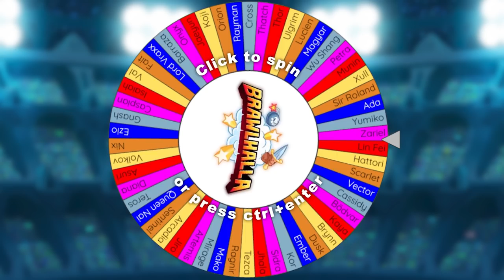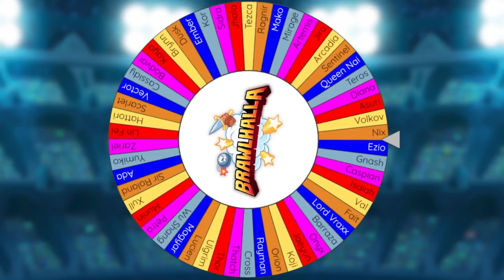Who's That Legend? • Brawlhalla Wheel of Legends #4 • 1v1 Gameplay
Spin to Win #4

FAQ:
- Microphone: Shure SM7B
- Headphones: Razer Kraken Tournament Edition
- Keyboard: Razer BlackWidow Chroma
- Mouse: Razer Mamba Hyperflux
- Webcam: Razer Kiyo